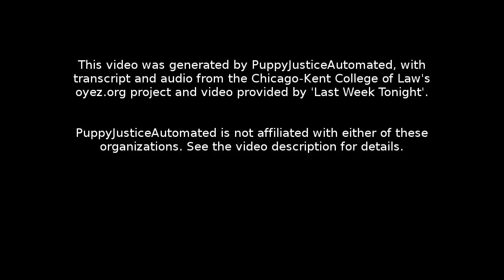Susan B. Anthony List v. Driehaus: Oral Argument - April 22, 2014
Facts:
Prior to the 2010 general election, Susan B. Anthony List (SBA List), a nonprofit, pro-life organization, announced that it intended to put up a billboard in the district of then-Congressman Steven Driehaus. The planned billboard would have asserted that Driehaus's vote in favor of the Affordable Care Act amounted to a vote in favor of taxpayer-funded abortion. Citing threats of legal action by Driehaus's counsel, the company that owned the billboard space refused to put up the ad. Driehaus filed a complaint with the Ohio Elections Commission alleging that SBA List violated Ohio's campaign laws by making false statements about his voting record. SBA List filed an action in federal district court arguing that the Ohio statutes infringed upon its rights to free speech and association under the First Amendment. Driehaus withdrew his complaint upon losing his bid for re-election and subsequently moved to Swaziland for an assignment with the Peace Corps. The district court dismissed the suit by SBA List for lack of standing and ripeness. The U.S. Court of Appeals for the Sixth Circuit affirmed.

Question:
(1) Did the U.S. Court of Appeals for the Sixth Circuit err in holding that the advertising company's rejection of the proposed billboard and the Commission's actions against SBA List do not demonstrate an imminent threat of future prosecution sufficient to establish ripeness under Article III?

(2) Did the U.S. Court of Appeals for the Sixth Circuit err in holding that state laws prohibiting false political speech are not subject to pre-enforcement First Amendment review as long as the speaker maintains that the statements are factually true?

Conclusion:
Yes. Justice Clarence Thomas wrote the opinion for the unanimous Court. The Court held that pre-enforcement challenges are justiciable when circumstances indicate that threatened enforcement of the statute is sufficiently imminent. If the threatened enforcement is sufficiently imminent, the petitioners have alleged sufficient injury for Article III standing and justiciability. In this case, the petitioners' political speech focused on the issue of support for the Affordable Care Act, not simply on Driehaus, and thus was likely to continue despite Driehaus' departure. The Court determined that there was a threat of future enforcement even though petitioners maintained their statements were true. Moreover, because the respondents did not disavow enforcement if petitioners carried out their speech in the future, the Court held that the prospect of enforcement was not "imaginary or speculative" and that petitioners had shown sufficient injury for pre-enforcement review. The Court also held that the petitioners' suit was prudentially ripe because their challenge was purely legal, the issue would not be clarified by future factual development, and denying prompt judicial review would force them to choose between refraining from political speech or risking burdensome Commission proceedings and criminal prosecution.

Section 1: 00:00:05
Section 2: 00:20:28
Section 3: 00:53:50